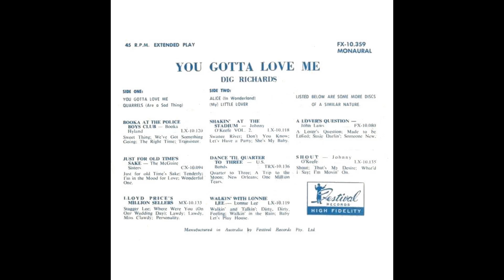Dig Richards - "Quarrels (Are A Sad Thing)" (1960)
From the 1960 EP - "You Gotta Love Me"